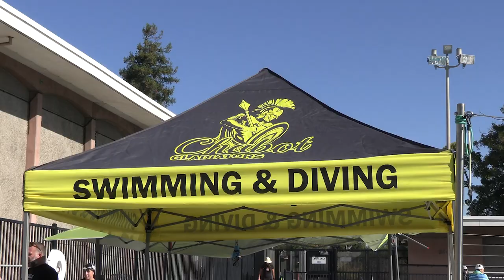Chabot Preseason Swim Meet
This is footage of the Chabot College preseason swim meet. I want to thank Coach Greg Kubicki for allowing me to interview him and granting me permission to film the meet. I want to thank the swimmers for allowing me to interview them. Lastly, I would like to thank Professor Thomas Lothian for all of his support and to the entire mass communications department at Chabot College.